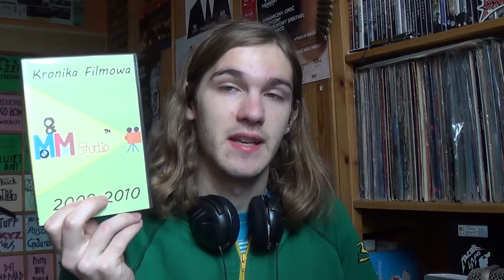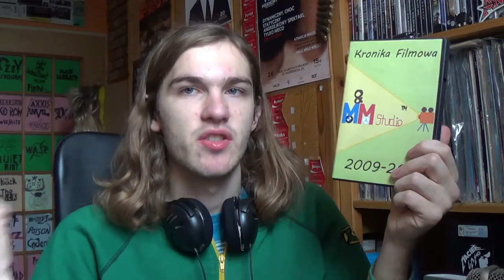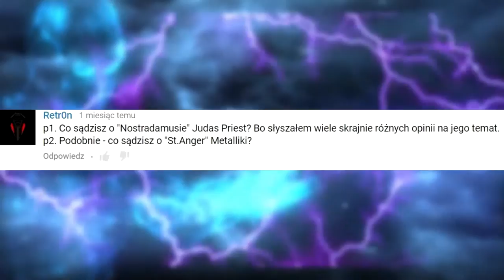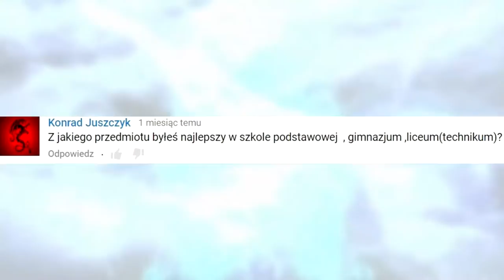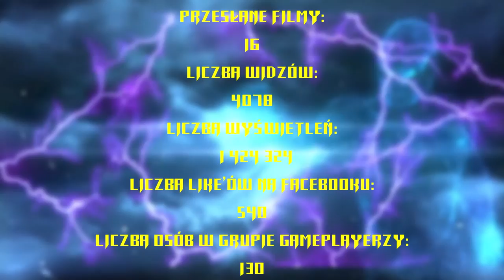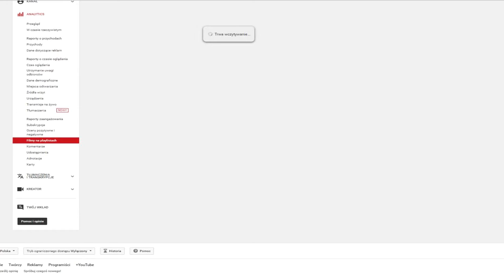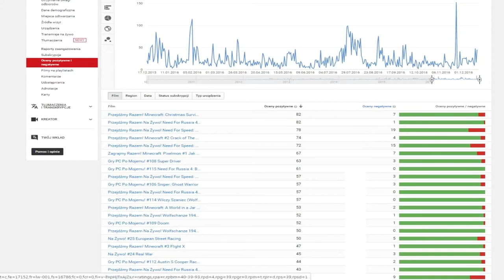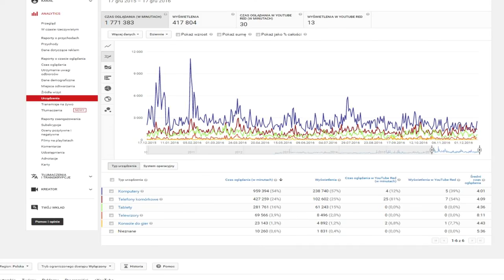Miesięcznik #34 Sekret długowieczności na YouTube [ZOBACZ FILM]